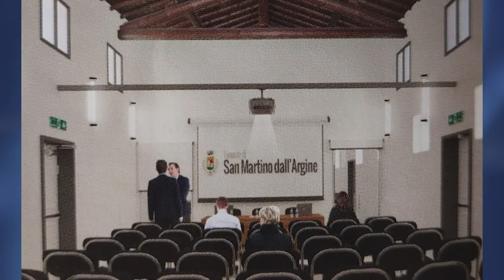San Martino dall'Argine, come cambierà la piazza col bando vinto, 10 gennaio 2022